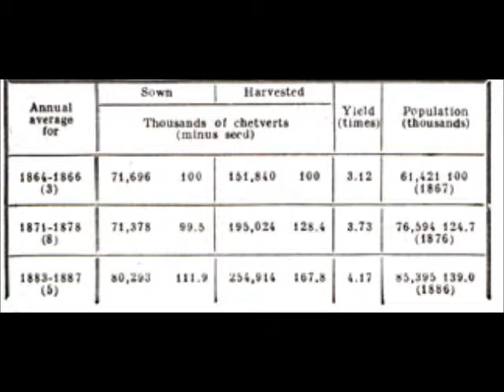On the So-Called Market Question - 6/8 (by LENIN, 1893)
"On the So-Called Market Question"
by LENIN, 1893

Written: Written in the summer of 1893
Published: First published in 1937 in No. 21 of the the journal Bolshevik. Published according to the manuscript.
Source: Lenin Collected Works, Progress Publishers, ..., Moscow, Volume 1, pages 75-128.

Lenin’s work On the So-Called Market Question was written in St. Petersburg in the autumn of 1893.

The main points contained in this work were first outlined by Lenin at a circle meeting of St. Petersburg Marxists (known as the circle of ‘the ancients”) when a discussion took place on G. B. Krasin’s lecture on “The Market Question.” According to participants in the circle meeting, Lenins paper created a tremendous impression on all present. N. K. Krupskaya wrote in her reminiscences of Lenin:

“The question of markets was treated with ultra-concreteness by our new Marxist friend. He linked it up with the interests of the masses, and in his whole approach one sensed just that live Marxism which takes phenomena in their concrete surroundings and in their development.” (N. K. Krupskaya, Reminiscences of Lenin, Moscow, 1959, p. 12.)

In his speech at the circle meeting, and also in the paper entitled On the So-Called Market Question, Lenin pointed to the errors of Krasin, who considered the existence of foreign markets to be a necessary condition of capitalist production and denied any connection between the two subdivisions of social production. At the same time, Lenin severely criticised the views of the liberal Narodniks on the destiny of capitalism in Russia, and also the outlook of the representatives of nascent “Legal Marxism.”

Lenin’s work On the So-Called Market Question went the rounds of the Social-Democratic circles in St. Petersburg and other cities, and was a powerful weapon in the fight against Narodism and “Legal Marxism.” The principal conclusions drawn in this work were developed later by Lenin in his book The Development of Capitalism in Russia.

The manuscript of On the So-Called Market Question, which for a time was considered lost, came into the possession of the Institute of Marxism-Leninism of the CC. C.P.S.U. only in 1937.

It was first published in the journal Bolshevik, issue No. 21, 1937, and in 1938 was issued in book form by the Institute.